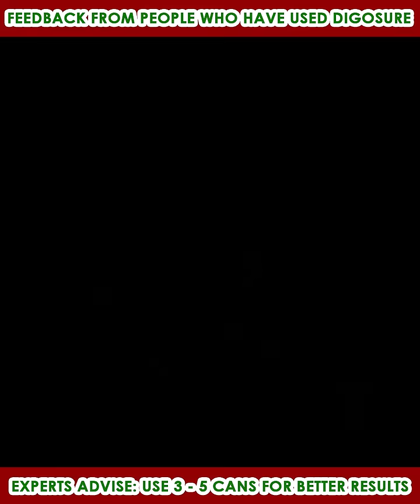Regain strong bones and joints, flexible movements without surgery or drugs, recommended by experts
DIGOSURE - THE HOTTEST PRODUCT TO HELP RELIEVE PAIN AND RESTORE JOINTS TODAY.
Just 2 cups of Digosure  every day will help you have a healthy body, supple bones and joints and flexible movements.
+ Products certified by US FDA:
- 100% natural, safe, no side effects
- Proven effectiveness
🍀 Ingredients: more than 14 carefully selected natural nuts, combined with super active ingredients 5 LOXIN, MSM, Calcium, Magnesium, Vitamin.
🌼Uses:
- Bones and joints are stronger and more flexible
- Reduce joint pain, numbness and dry joints
- Regenerate healthy joint cartilage
- Helps you eat well, sleep better, and have fresh skin
- Enhance resistance for a healthy body
+ Special attention:
- Does not cause obesity, no side effects
- Good for the heart and brain
- Can be taken to prevent bone and joint diseases and increase resistance
🌼 Instructions for use: Just mix 2 - 3 spoons of milk into 150ml of warm water, you will have a delicious glass of milk in just 3 - 5 minutes.
MERRY CHRISTMAS - SUPER PROMOTION -  discount from 50%  - 74 %🎁 🎁
Buy 3 cans 400gram - free 1 small boxes
Buy 4 cans 400grams - free 2 small boxes
Buy 5 cans 400grams - free 5 small boxes